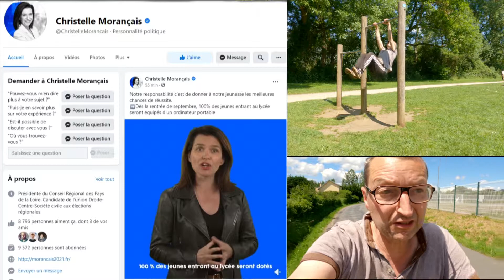Paul et Louis